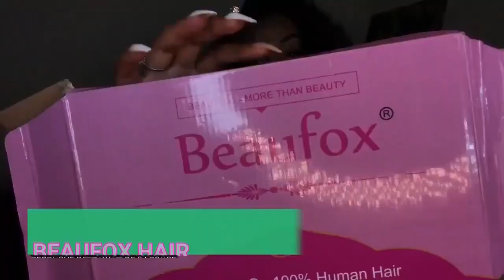Beaufox Lace Front Human Hair Wigs Deep Wave Wig Pre Plucked Lace Wig With Baby Hair Remy Indian